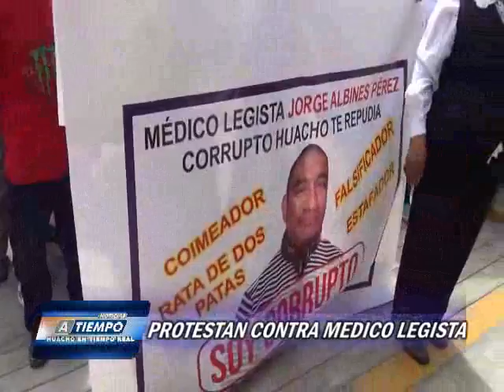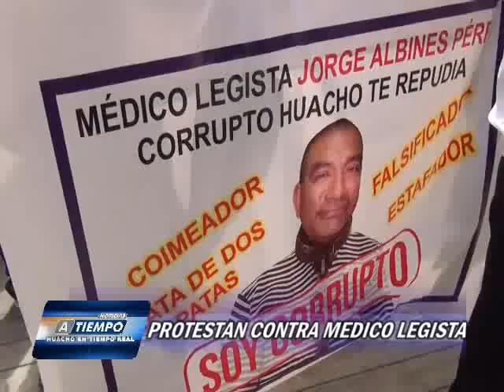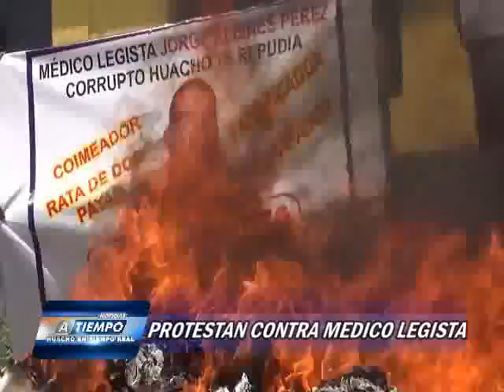PROTESTA CONTRA MEDICO LEGISTA